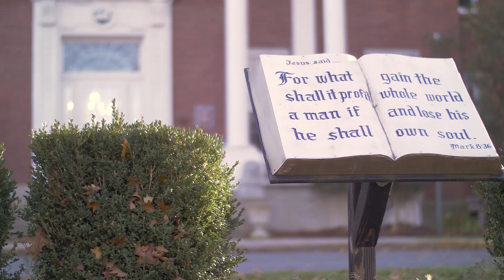Northpoint Bible College | Full Promo Video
NPBC 3 Minute Full Promotional Video